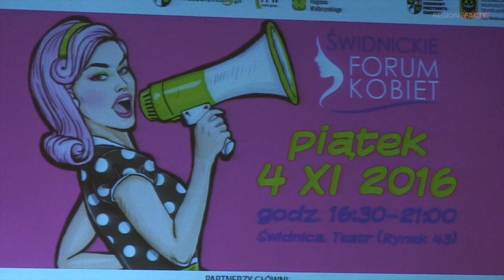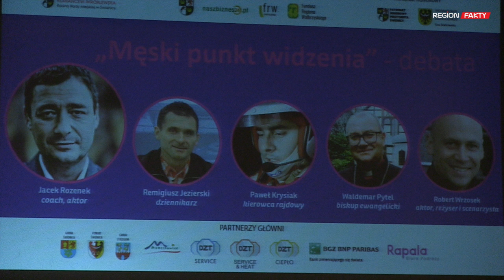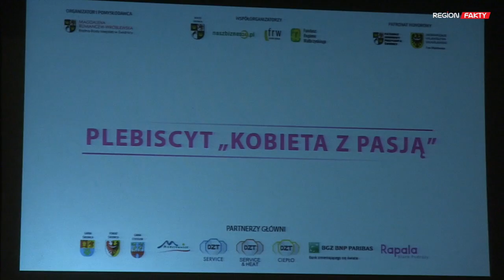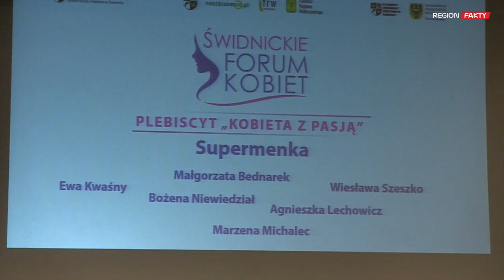Świdnickie Forum Kobiet